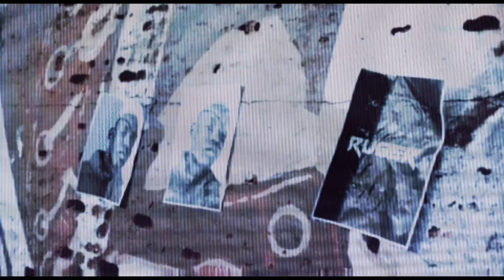Ruger - ASIWAJU 🏅 [slower & deeper]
Man getting high till I fade out
Hullabaloo, anytime we step out
You no dey see the mulla, we don spray out
Ope ooo

Ni ilu mi, you go collect o

When I call demma all pulling up quick
Strapped up with the guns and the swords and things
Bring hell to anybody wey try test me
I'm your daddy, I'm your uncle, I'm your popsy
Brother see, steady giving them gap
Mo ti lo far, they can never near me

As my laba laba just go
Sweet boy for life, you don't know
Everyday we dey run am on code
You suppose to know how the thing go

Ope ooo

I'm on a different steeze
Man too wise, I no fit lose that cheese
When I say kukuruku! Cook that thing
Who dey che- who dey check am, oya look that thing
You wan race me? We no dey do the same thing
No go reason me less, omo you go chop craping
Won le mi, won le ba mi

Ope ooo

Ope ooo